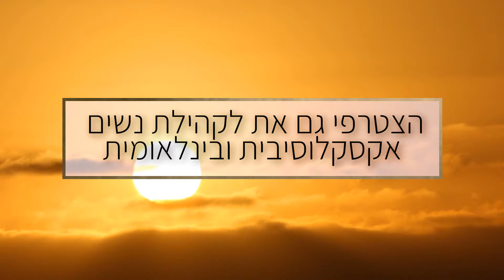אשת לפידות עמותת נשים פילנטרופית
סדרת סרטונים עבור אשת לפידות עמותת נשים שבאה לשנות